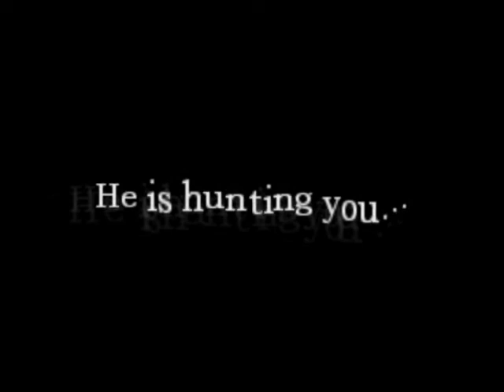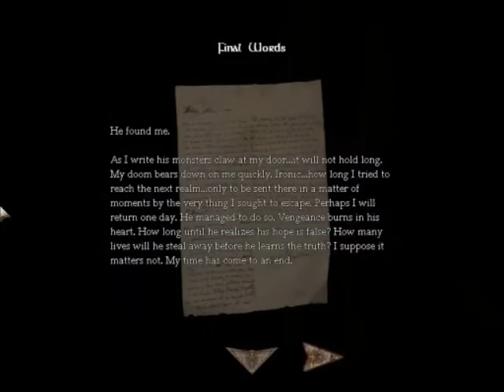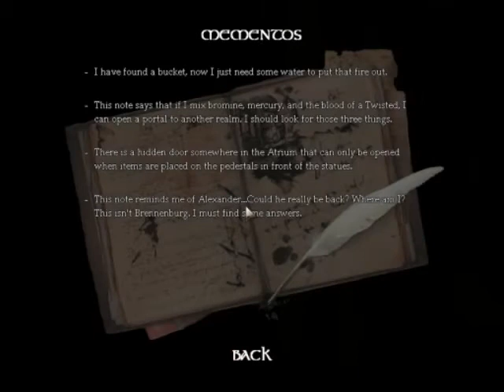Amnesia Abduction Part 12